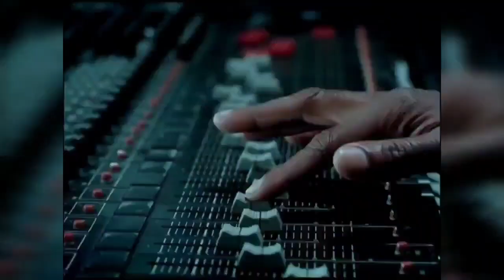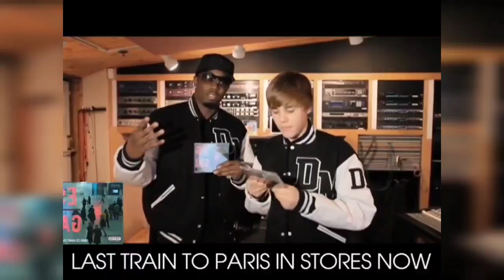Christian Combs BLASTS Jay Z And Beyonce For Using & Dumping Diddy | Christian Snitches?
🔥💥 **Christian Combs BLASTS Jay-Z and Beyoncé for Using & Dumping Diddy | Christian Snitches?** 😱👀

In a startling turn of events, Christian Combs has publicly accused Jay-Z and Beyoncé of exploiting his father, Diddy, and then abandoning him. This explosive 7-minute video unpacks Combs' accusations, the alleged betrayals, and the potential fallout from these claims. 🎤🚨

🚨 **What are Christian Combs’ accusations against Jay-Z and Beyoncé, and what evidence does he provide?** 🚨

Christian Combs, Diddy’s son, has taken to social media to allege that Jay-Z and Beyoncé used Diddy for their gain before discarding him. Explore the details of his accusations, the context behind these claims, and how he believes they mistreated his father. 🌟🔥

💥 **Get the full story with exclusive insights and analysis:** 💥

- **Combs’ Explosive Claims:** Hear Christian Combs’ direct statements about how he believes Jay-Z and Beyoncé used Diddy and the reasons he’s now speaking out.
- **Alleged Exploitation:** Discover the specifics of how Christian alleges Diddy was used by Jay-Z and Beyoncé, including potential business deals, collaborations, and personal interactions.
- **Reactions and Impact:** See how Diddy, Jay-Z, and Beyoncé are responding to these accusations, as well as reactions from fans and industry insiders.

🎬 Featuring Christian Combs’ fiery accusations, expert analysis, and reactions from the music community, this video provides a deep dive into the dramatic claims that are shaking up the relationships among these music giants. Don’t miss out on the details that are fueling intense discussions and speculation! 🤯🔥

🤔 **Do you believe Christian Combs’ allegations against Jay-Z and Beyoncé?

Join the conversation and let us know your take on this high-profile dispute! 🚀💬

This is one feud you won’t want to miss! 🎥💣